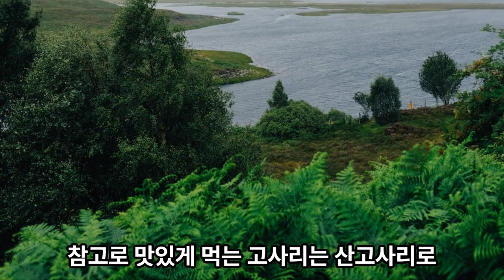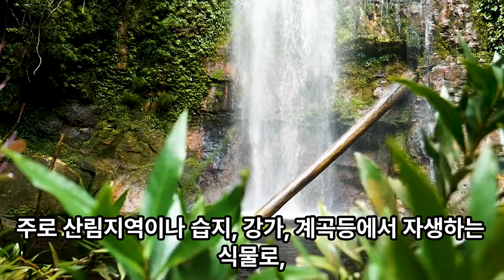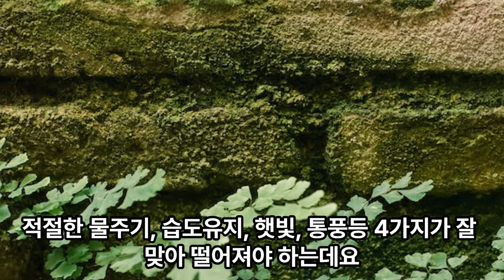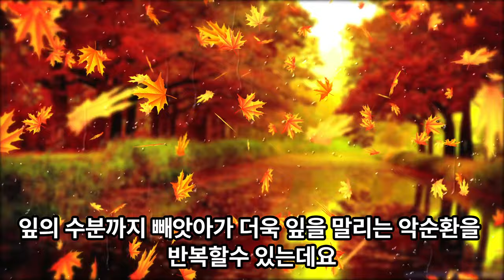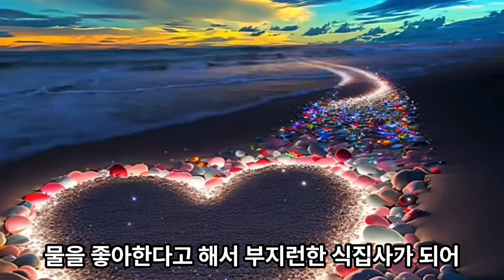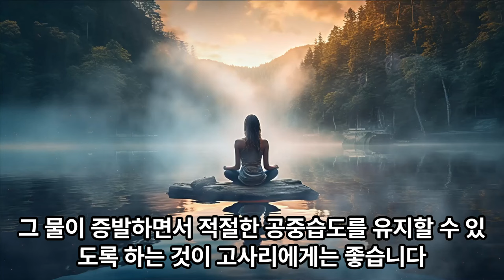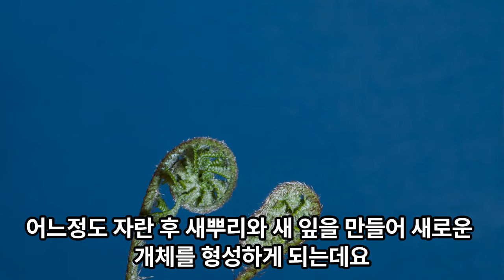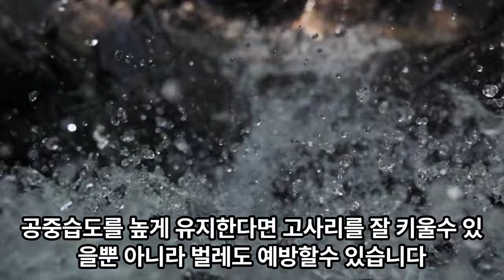고사리, 아디안텀 잘 키우는 8가지 정보!!총정리🪴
고사리는 잎을 관상하는 매력적인 관엽식물인데요. 그중 가장 인기가 높은 아디안텀은 키우기 까다롭기로 유명합니다. 고사리 잘 키우는 8가지 정보에 대해 들여다봅니다!!